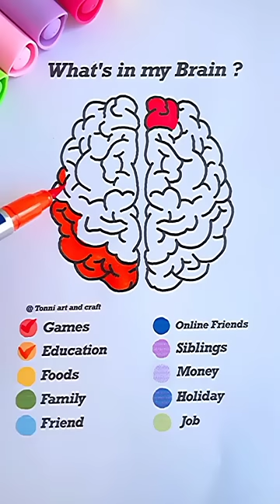what's in your Brain 🧠?